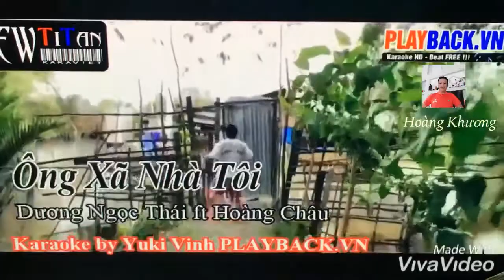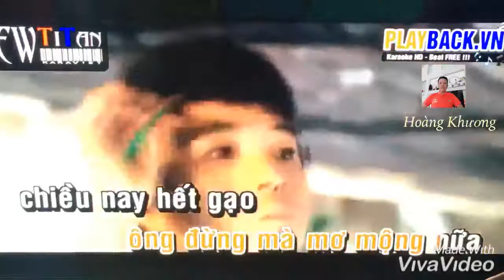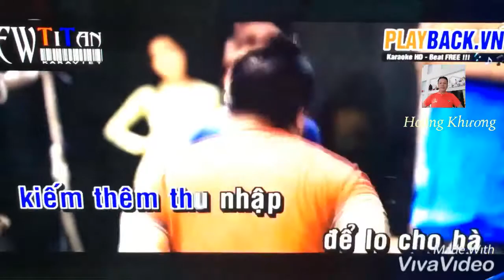Karaoke Ông Xã Nhà Tôi - song ca Hoàng Khương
Video up mục đisch hât vui nếu vi phạm chủ sở hửu báo xoá nhắc mail